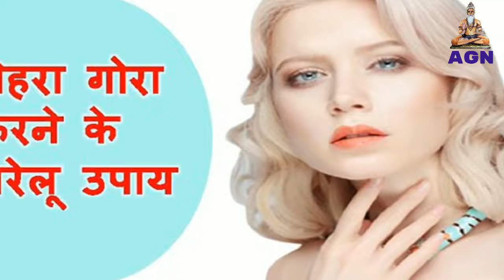Gora Hone Ka Tarika गोरा होने का सबसे आसान तरीका Home Remedies for Skin Whitening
गोरा होने का सबसे आसान तरीका
शहद का ऐसे करें उपयोग शहद त्वचा को निखारता है.
दही से मसाज करें चेहरे को गोरा बनाने के लिए दही काम की चीज है.
पपीते का ऐसे करें उपयोग पपीता एक ऐसा फल है, जो सेहत के साथ त्वचा के लिए बेहद लाभकारी है
हमेशा के लिए चेहरा गोरा कैसे करें?
पूरे शरीर को गोरा करने के लिए क्या करें?
चेहरे का कालापन दूर करने के लिए क्या करें?
मैं 3 दिनों में अपनी त्वचा को गोरा कैसे कर सकता हूं?
Fair skin tips
How can I get fair skin permanently?
How can I get fair skin in 2 days?
What is the fastest way to brighten skin?
How can I get fair in 5 minutes?